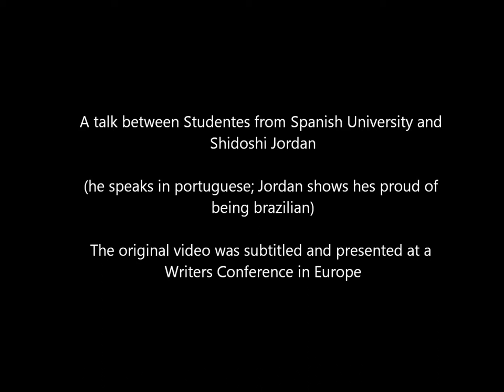Ogawa Ryu - Video presented at the writers encounter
Shidoshi talks about illusion and confusion